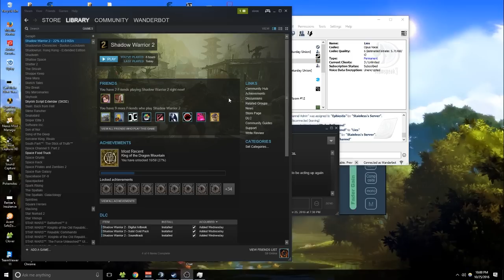Let's Play Shadow Warrior 2 [Co-Op] - Gameplay Part 10 - I Guess This Is My Life Now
Shadow Warrior 2 is the stunning evolution of Flying Wild Hog’s offbeat first-person shooter following the further misadventures of former corporate shogun Lo Wang. Now surviving as a reclusive mercenary on the edge of a corrupted world, the formidable warrior must again wield a devastating combination of guns, blades, magic and wit to strike down the demonic legions overwhelming the world. Battle alongside allies online in four-player co-op or go it alone in spectacular procedurally-generated landscapes to complete daring missions and collect powerful new weapons, armor, and arcane relics of legend.
STORY
Five years have passed since Lo Wang shattered the alliance between his deceitful former boss and the ancient gods of the shadow realm. Despite noble intentions, Lo Wang’s efforts to annihilate the darkness corrupted the world, creating a strange and savage new order where humans and demons live side by side.
The once feared warrior now lives in the shifting wildlands outside the reach of his enemies and the neon glow of Zilla’s cybernetic metropolis, scratching out a meager existence as a hired sword for the local Yakuza clans. When a simple mission goes wrong, Lo Wang is drawn into a volatile conflict between a brilliant young scientist, his nemesis Orochi Zilla, and the demonic forces that have become unsettled in our world. The sharp-tongued hero must once again wield lethal blades, staggering firepower, and archaic magic to purge the world of evil.
FEATURES
Blades and Bullets: Lo Wang delivers his own brand full throttle brutality with an expanded array of over 70 lethal blades and explosive firearms to overcome the demonic opposition. Become a whirlwind of steel and blood with razor sharp katana, short swords, crescent blades, and hand claws or unleash a hellish symphony of ornate firearms to decimate your enemies.

Four Player Co-Op: Battle through the expansive campaign alone or team up as a four-player typhoon of destruction online in campaign co-op mode. Tackle challenging primary missions or thrilling side quests while maintaining your own ninja style with customizable armor, items, and valuable loot from your triumphs.

Procedural Environments: The breach between the human and demon realms created an interdimensional hernia resulting in constant shifts to the world of Shadow Warrior 2. Procedurally generated landscapes and paths bring new twists and turns to once familiar terrain and routine missions.

Brutal Damage System: Choose your weapon based on the situation at hand and then dismantle everything that stands in your path with an advanced gore system. Use precision blade strikes to separate limbs and heads or switch to heavy ordinance and blow a hole right through colossal beasts.

Custom Upgrade System: Upgrade weapons in your arsenal with up to three stones at once to improve performance or augment them with devastating elemental effects. Collect karma, amulets, and armor to enhance Lo Wang’s power and shift his death-dealing artistry into overdrive.